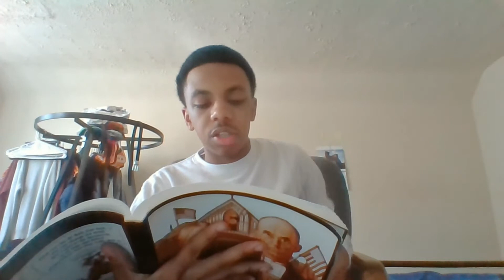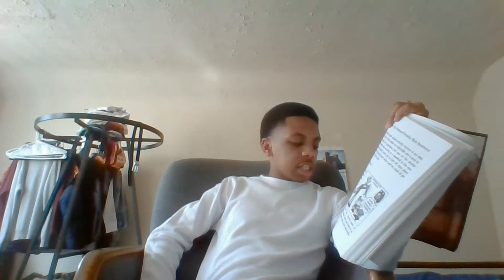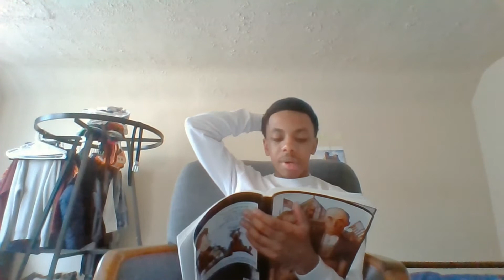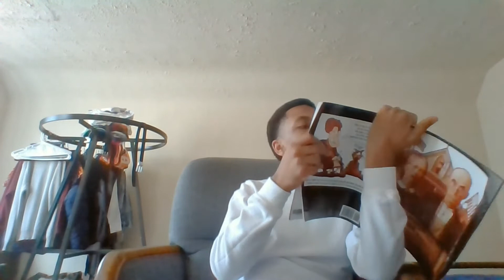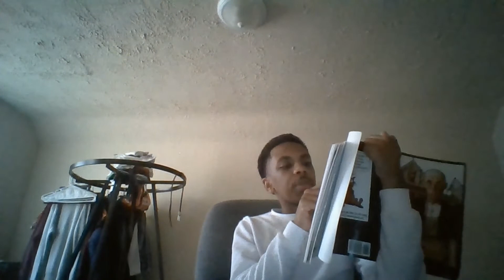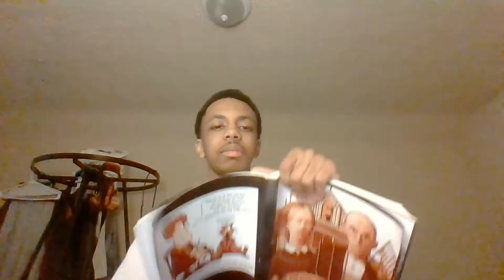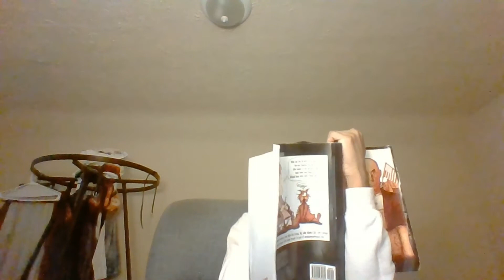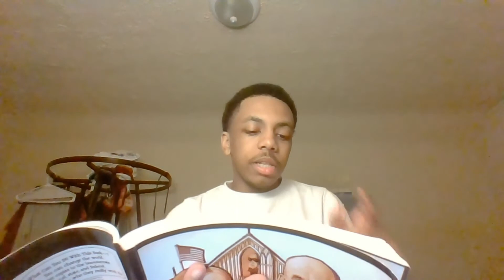You Know Something Is Wrong When part 11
Part 11 of You Know Something is Wrong When. Hope you all enjoy and learn something new.